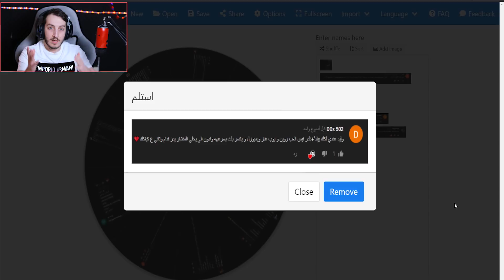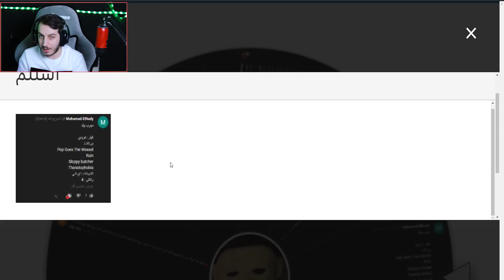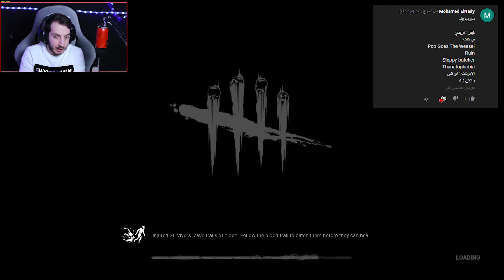نجرب بيلد - القيم الي ما ما ما ما ما ادري كيف اوصفه ! Dead By Daylight 😦😔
اذا عجبك الفيدو لاتنسى اللايك و النشر لبه قلبك 💙

اشكر اخواني في باتريون 💙🌹

رتبة قائد فرقة محاربين  :
almajhol 💙
رتبة محارب :
waleedrz💙
ِ~A💙